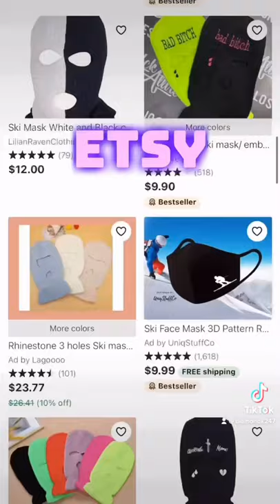Where to Buy Cute Ski Masks Online